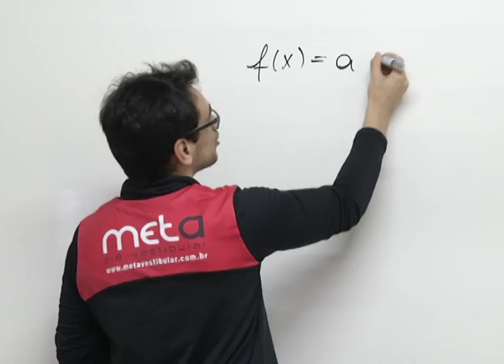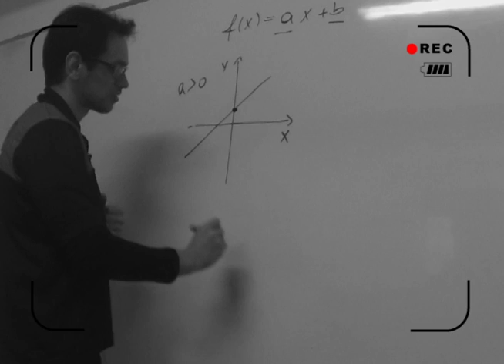RADAR | TVE - Dicas de matemática para o Enem - 27/10/2014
Dicas de matemática para o Enem com o Prof. Samuel Dittrich, do Meta Vestibular.